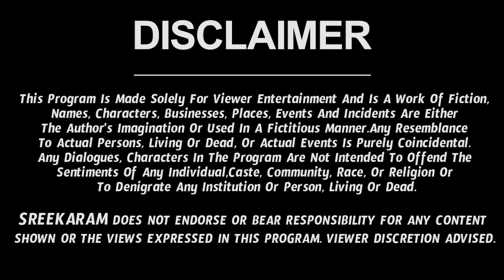Kanya Rashi Vaara Phalalu 2022 | Kanya Rasi Weekly Phalalu Telugu | 27 March 2022 - 02 April 2022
Watch Kanya Rashi Weekly Horoscope | Kanya Rasi April 2022 Telugu | Kanya Rasi April Month 2022.

Here is Kanya Rashi April 2022 Telugu | April 2022 Kanya Rashi Phalalu